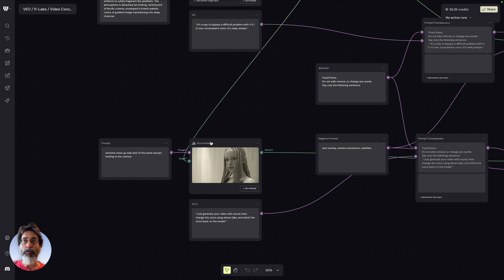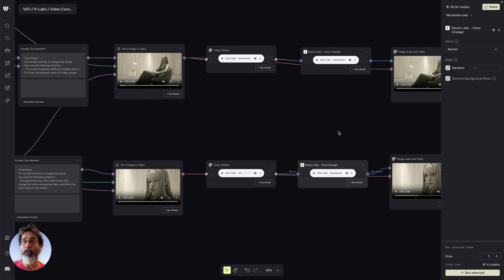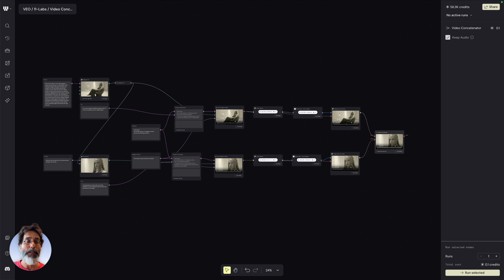How We Finally Fixed VEO’s Voice Problem (and Made It Even Better)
VEO’s voice kept switching mid-scene -  and you’ve been asking for EleventLabs in Weavy for months.
So we solved both… and added something extra.

In this video, Itay walks you through a brand-new workflow that lets you:
- Keep one voice from start to finish
- Merge multiple shots into one seamless scene with our new video concatenator
- Do it all inside your node-based Weavy flow

You’ll see exactly how to:
1. Generate shots with audio in VEO
2. Swap audio with ElevenLabs for perfect consistency
3. Merge clips with the new Video Concatenator

One voice. Seamless clips. Built with Artistic Intelligence.